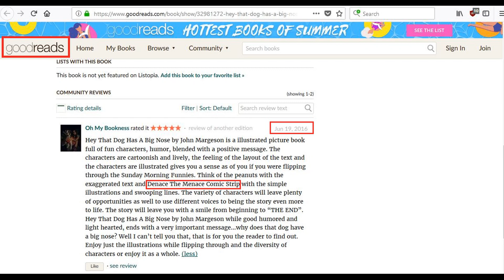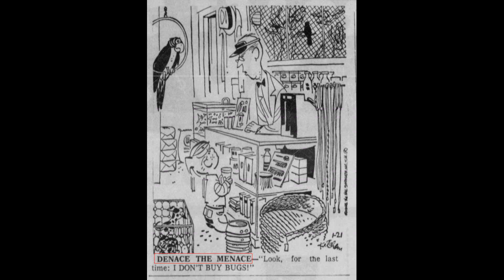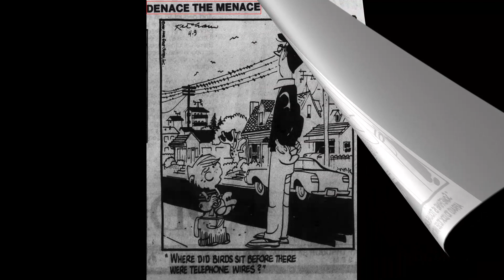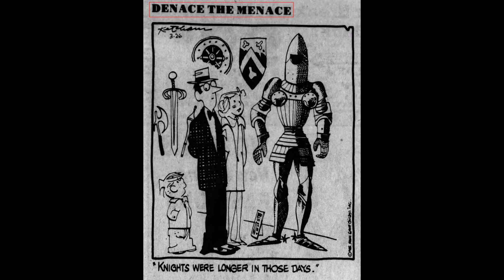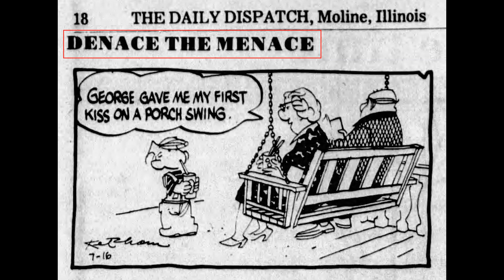The Denace The Menace Mandela Effect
Denace The Menace is now Dennis The Menace

• Track Info:

Title: Random Chords
Artist: Del
Genre: Dance & Electronic
Mood: Happy